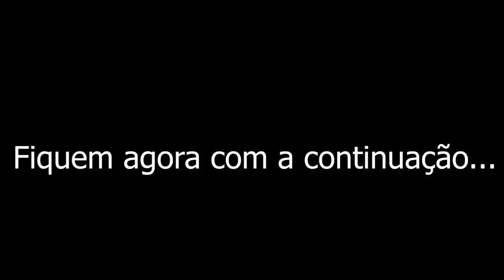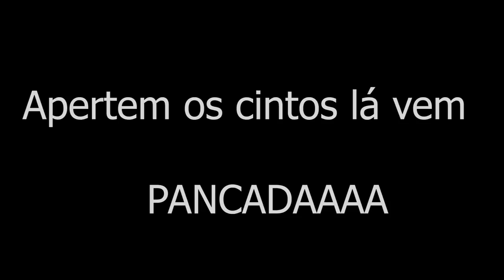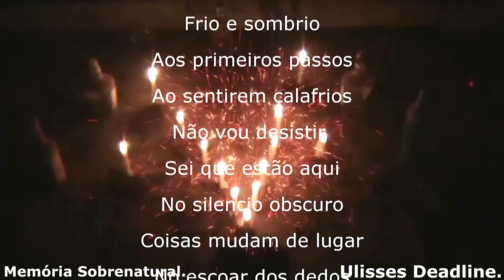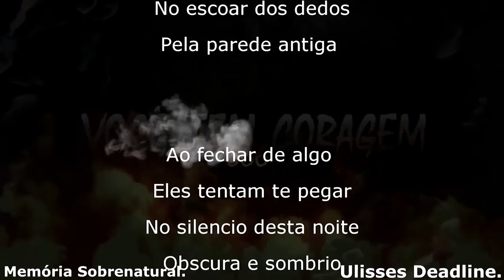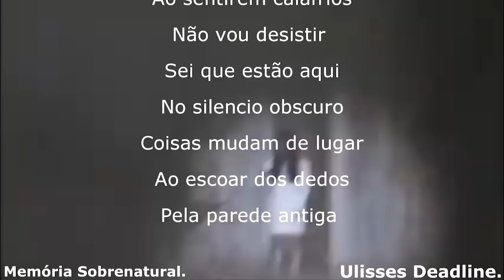Após uma triste despedida desta vida ela apareceu Junção Material